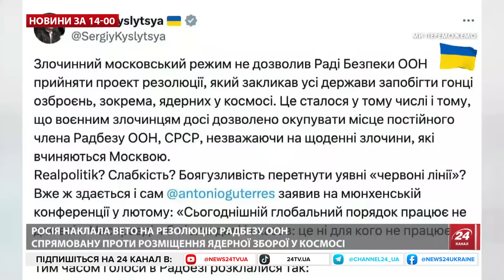На Росії ХАОС: Гігантська ПОЖЕЖА в Омську! Екстрено підняли ГЕЛІКОПТЕРИ – Новини за 25 квітня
Актуальні новини за 25 квітня: Деталі пожежі на Росії